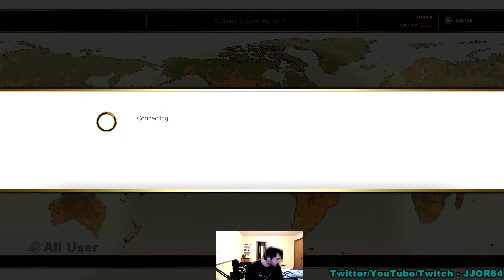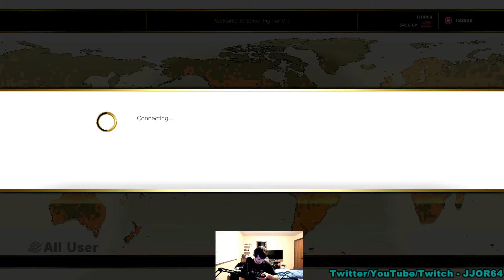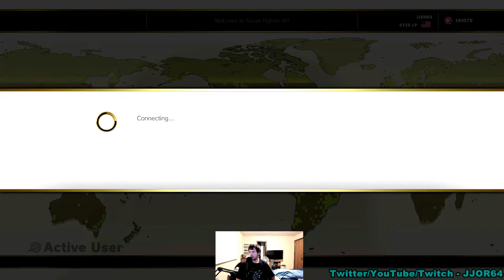SFV: AE Ranked Matches (4/21/18) [1080p/60fps]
This video was recorded during a Twitch live stream on April 21, 2018.

Got my new mic arm so I wanted to try it out!  Also, I suck!